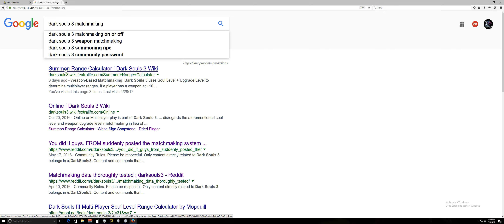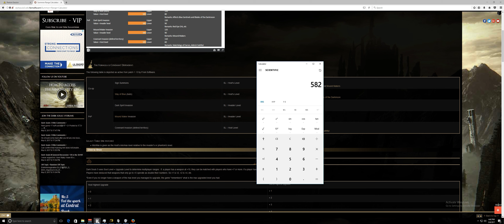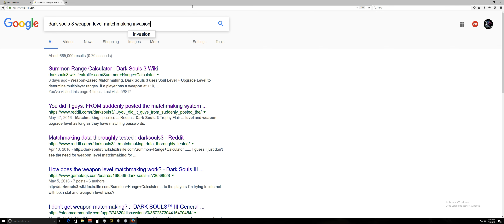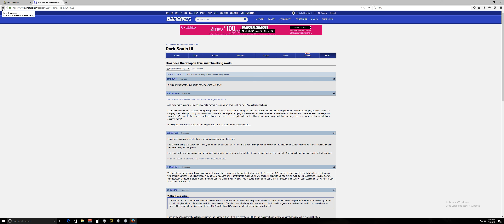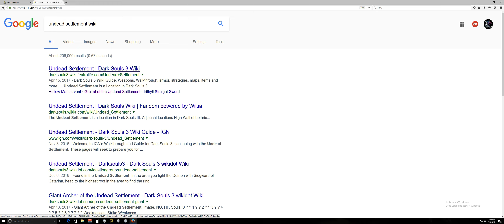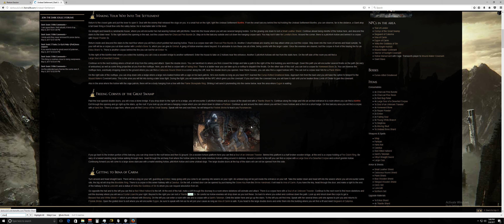Dark Souls 3 + Ashes/Ringed City Playthrough Part 3 (21:9 + 4K Compatible)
The playthrough continues with the defeating of Vordt of the Boreal Valley and entering into the Undead Settlement to finally begin our chase for the Lords of Cinder!